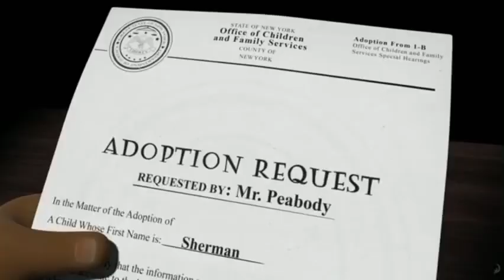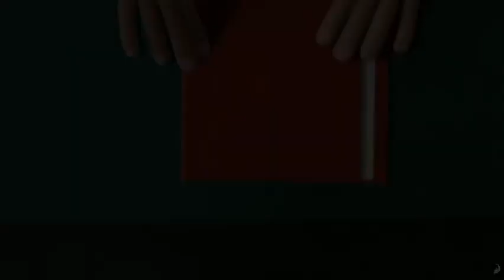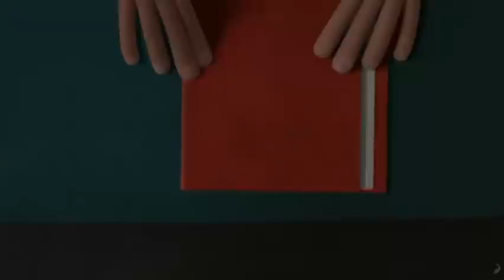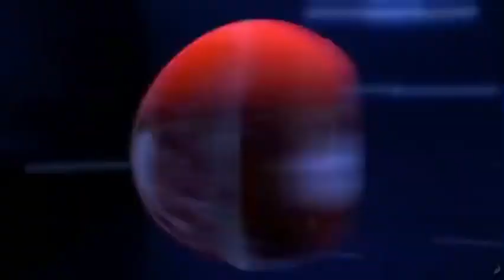Mr. Peabody & Sherman - Review A Decent Adaptation About Time Travel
So In 2014 DreamWorks Released A Movie Based Off Peabody Improbable History Segments From Rocky And Bullwinkle The Movie Didn't Do Good At The Box Office But It Got Decent Reviews From Critics And Audiences And The Movie Isn't Perfect But It's Still An Pretty Decent Movie

Credits To DreamWorks Animation 20th Century Studios ‪@20thCenturyStudios  Netflix ‪@Netflix Paramount Pictures ‎‪@paramountpictures Pixar ‪@pixar  & Disney ‪@disneyanimation  Universal Pictures ‪@UniversalPictures Sony Pictures Entertainment ‪@sonypictures